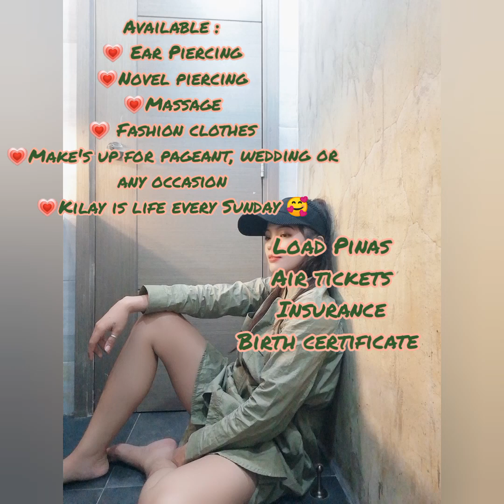My Dress and clothes collection from my very supportive friends 😍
Thank you sa pag support sa ka sexyhan ko charot 😍😁😂 thank you so much